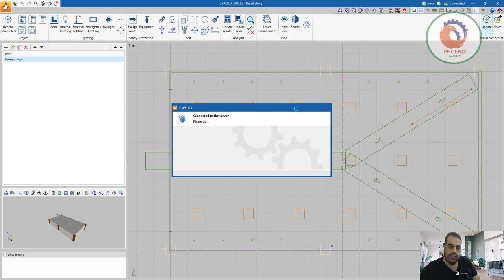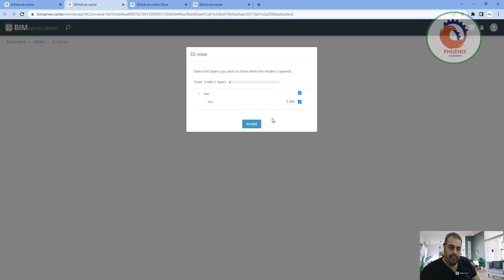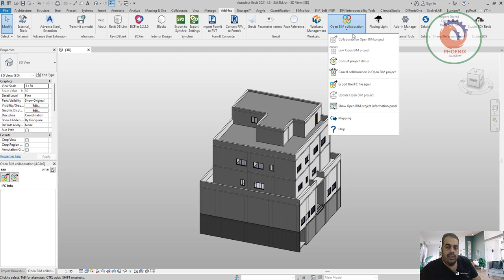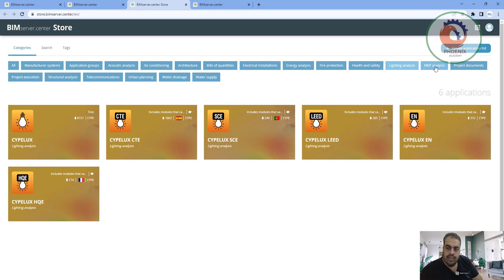bimserver center CYPE برامج رائعة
❤️ روابط التواصل
✅ انستجرام